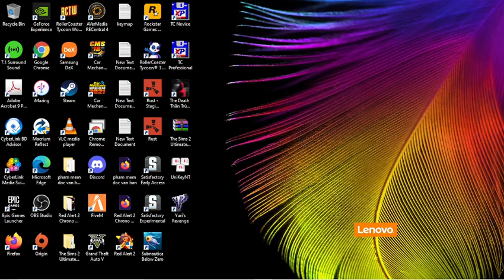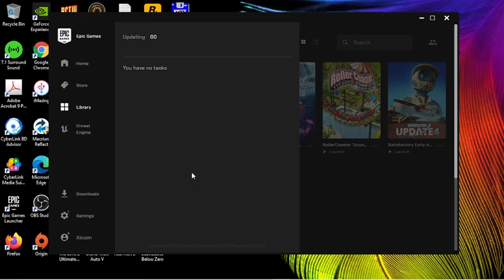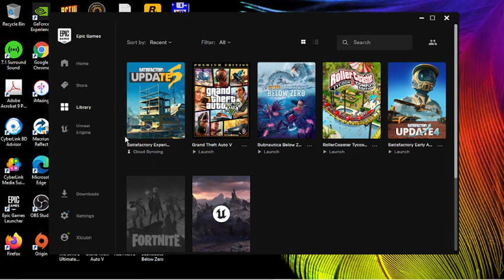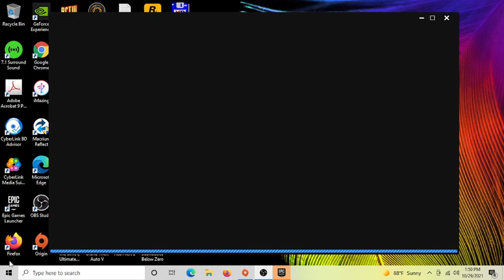Satisfactory Experimental 25